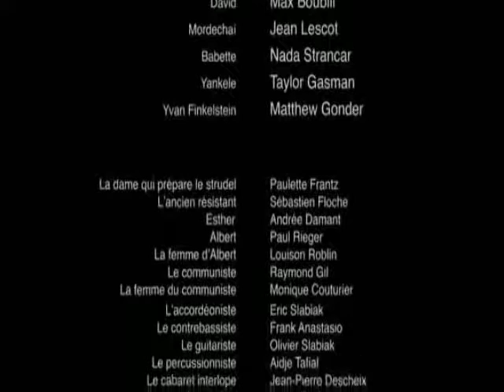Max Boublil dans La Folle Histoire d Amour de Simon Eskenazy (2010)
by Nico